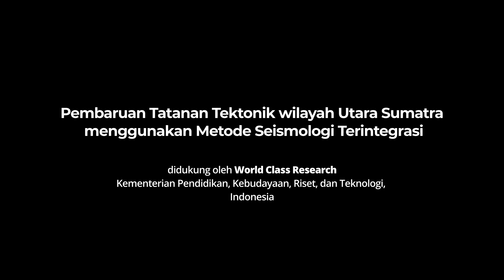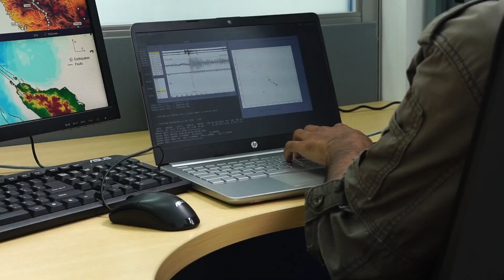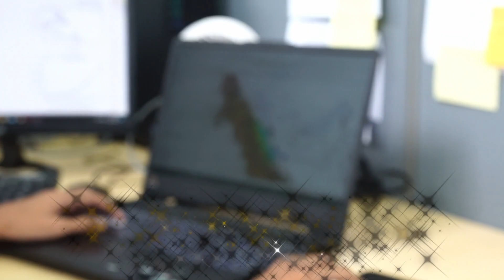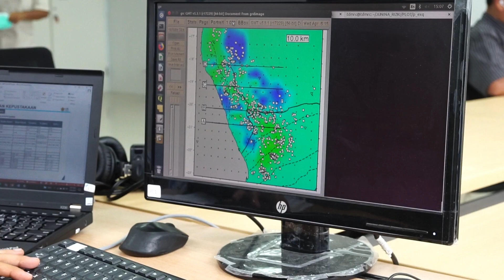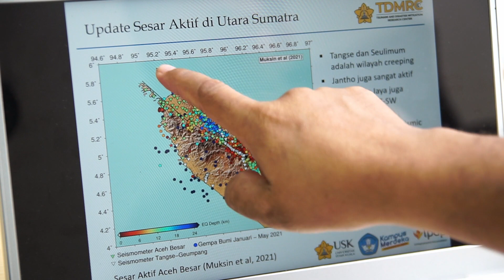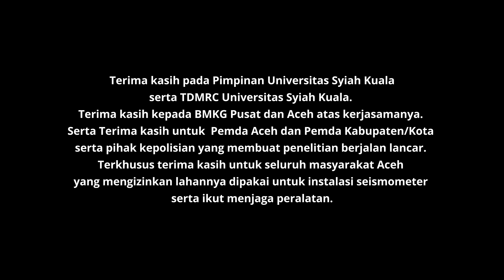Pembaruan Tatanan Tektonik wilayah Utara Sumatra menggunakan Metode Seismologi Terintegrasi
Didukung oleh World Class Research Kementerian Pendidikan, Kebudayaan, Riset, dan Teknologi, Indonesia